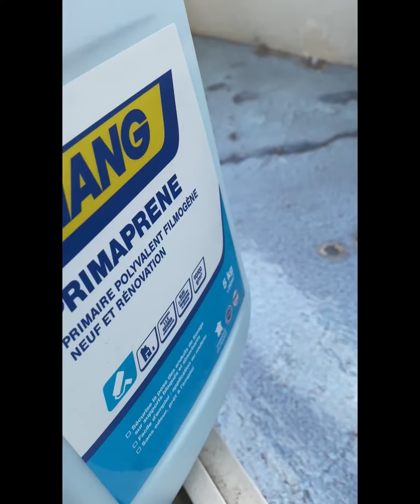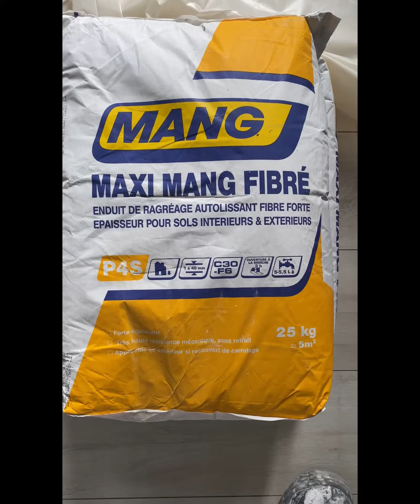Meilleur solution pour avoir un sol plan et parfait 👍asmr